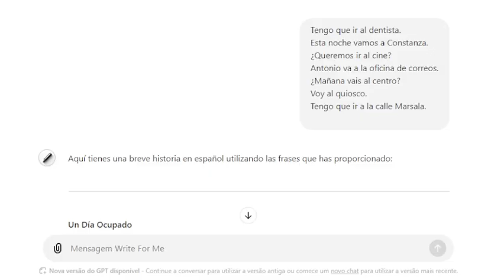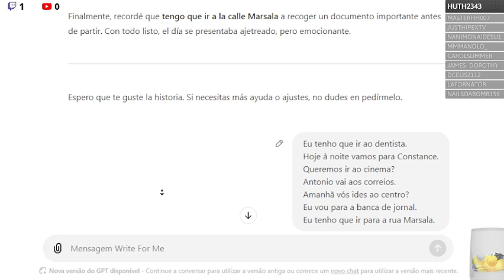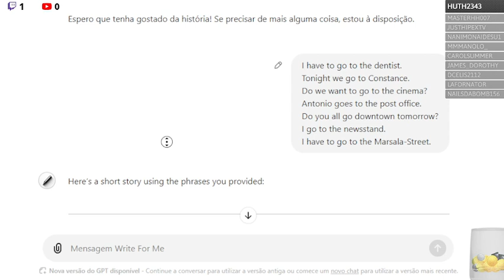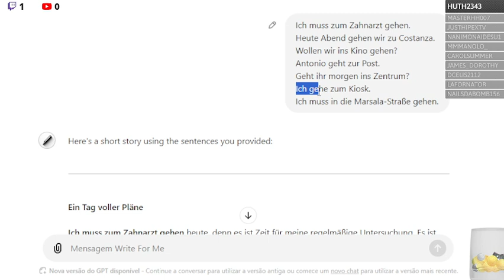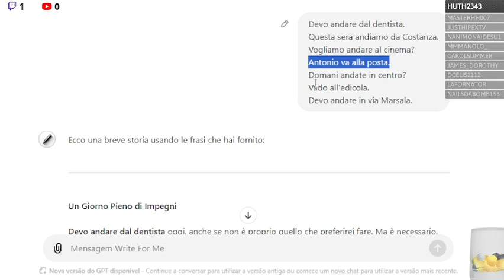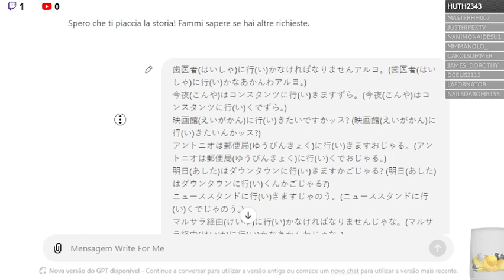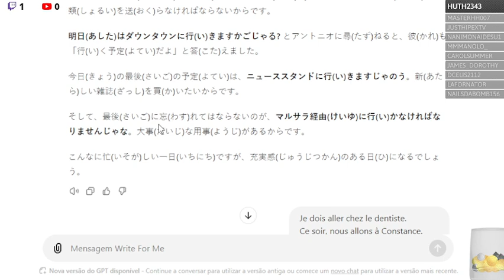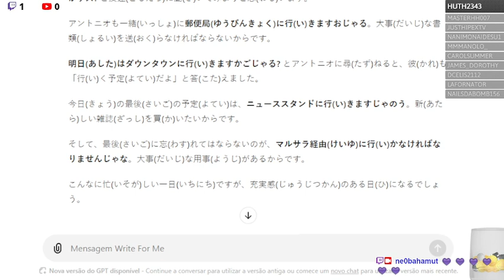Let’s learn 6 languages together with Stories by ChatGPT | Podcastcito de Aprendizaje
Podcastcito de Aprendizaje de 18/09/2024 + 19/09/2024
Little Podcast of Language Learning
Kleines Podcastlein des Sprachenlernens
Podcastzinho de Aprendizagem
Podcastino de L'Apprendimento
ポッドキャストちゃんの勉強(べんきょう)クポ

Intro: 00:00 - 03:50
Español cerca a: 03:50 - 08:40
Português perto de: 09:55 - 15:00
English approximately: 15:55 - 20:25
Deutsch ca.: 21:40 - 26:10
Italiano quasi: 27:10 - 33:30
日本語はほぼに: 35:40 - 45:00

Ich mache dieses fast tägliche LIVE Podcastprojekt aus verschiedenen Gründen:

I'm doing this daily LIVE Podcast project for different reasons:

Estoy grabando este Podcastcito diario EN VIVO por varias razones:

Faço esse Podcastzinho diário AO VIVO por algumas rações:

Faccio questo Podcastino quotidiano DAL VIVO per alcune razioni:

Amo tutte le lingue e mi piace molto “chiacchierare”, senza o con coraggio. ^^ E tuffati in ogni parola e frase. Mi piacerebbe quando tu volessi ascoltarmi. Nonostante la mia voce...^^
Parlo lentamente e a bassa voce per migliorare un po' di più la mia balbuzie e spero che questo possa incoraggiare anche gli altri a migliorare le loro carenze. ^^
Unisci tutti i linguaggi dell'Umanità in un unico luogo/Podcastino!
私(わたし)は食料(しょくりょう)を補給(ほきゅう)するために、このでいりーぽっどきゃすとらいぶを行(おこな)っていますクポ。 私(わたし)はすべての言語(げんご)が大好(だいす)きで、勇気(ゆうき)がなくても、勇気(ゆうき)があっても「ちゃっと」するのが大好(だいす)きですクポ。^^そして、すべての単語(たんご)と文(ぶん)を深(ふか)く掘(ほ)り下(さ)げてください。聞(き)いていただければ幸(さいわ)いです。声(こえ)が出(で)てしまいましたが…＾＾ 私(わたし)の吃音(きつおん)をもう少(すこ)し改善(かいぜん)するために、ゆっくりとそふとに話(はな)します。これが他(た)の人(ひと)にも欠点(けってん)を改善(かいぜん)するよう促(うなが)すことを願(ねが)っています。^^ 人類(じんるい)のすべての言語(げんご)を1つの場所(ばしょ)/ポッドキャストちゃんに統合(とうごう)しましょうクポ!
Nos veamos! Nos escuchamos! Ci Sentiamo! Wir hören uns, wir sehen uns! We'll see each other, we'll hear each other! 私(わたし)たちはお互(たが)いに会(あ)い、お互(たが)いの声(こえ)を聞(き)くでしょうクポ!

Están mis lecciones de hoy para vosotros/ustedes!

Disfruta! :)